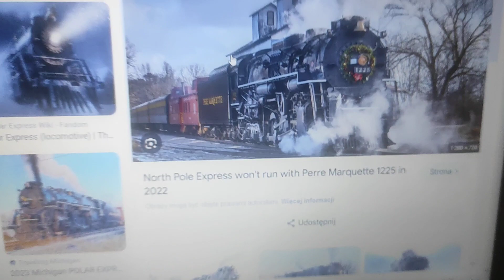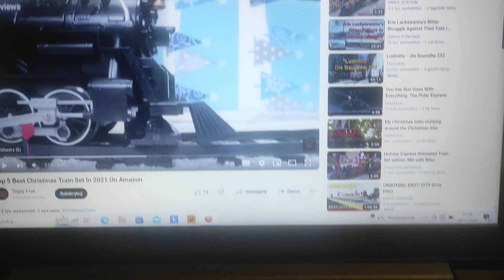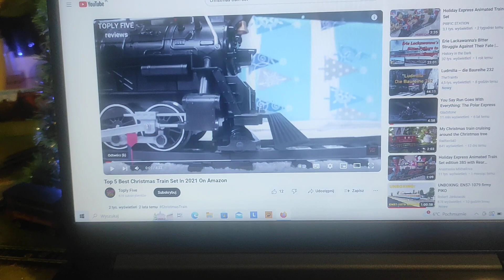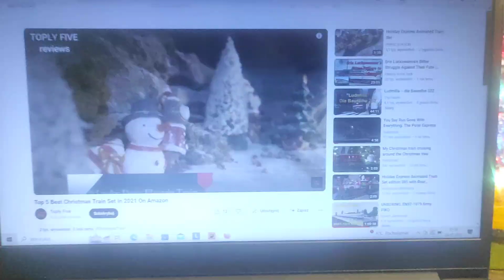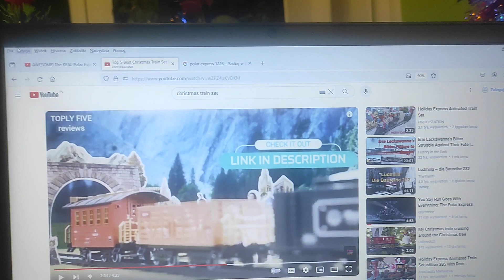Bachmann..Polar Express - Christmas Train 🚂.